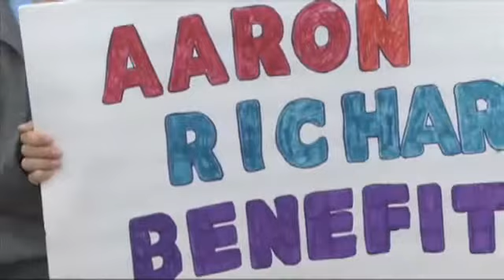Community gathers to support Aaron Richard who's battling sinus cancer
NEDERLAND- by Haley BullMany people may know Aaron Richard, a
familiar face in the Nederland community. The 35-year old is battling
sinus cancer. Saturday, family, friends and Southeast Texas community
members gathered for an all day benefit to help Richard and his family.
We call him Big A Big R because of his big heart, one volunteer said.More than one hundred volunteers and countless customers went to the first part of the benefit at Nederland Hardware.Always
 there for you, anytime you need, you don't even have to ask he's there
for you. So we just kind of wanted to be here for him today, James
Yeazey, a volunteer, said.This is just a small thing that we do
 here hopefully it takes the disease out of their mind if it's not but
for 30 minutes, event organizer Emmett Hollier said. That's 30 minutes
 they had a little joy in their life here lately.Volunteers sold baked goods, links and collected donations for the Nederland native.Aaron
 was one of these kids that if you went to Nederland High School you
knew Aaron. I don't care how long of a span ago, it was 20 years ago,
you knew Aaron because he was just that kind of kid. He's always around
town, Hollier said.Hollier said Richard volunteered at benefits like the one put on for him.Just always helping out and smiling and keeping everybody laughing, Catherine Bihm, another volunteer, said of Richard.Volunteers wore t-shirts with a bull-dog mascot on them for one of Richard's favorite teams.He's
 a Bulldog fan. I mean he was a guy that was at every game hanging out,
 volunteer Kirk Gillespie said. He's a really nice guy, I mean I love
Aaron.It's clear many people in the community do too. The links sold out by 12:30 p.m. This community of Southeast Texas, I can't say enough. It brings tears to your eyes just the out pour, Hollier said.It was an outpouring of love and support for Richard and his family.Please,
 thank y'all for helping my brother, for this benefit, this event, my
whole family and everything else. That's one thing I'd like to say from
the bottom of my heart, Richard's brother, Lonny Richard, said. The benefit continued at KC Hall in Nederland with a silent and live auction, chicken dinners and entertainment.